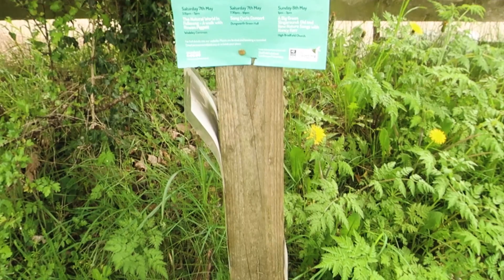Fay Hield at the Soundpost Weekend in Dungworth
The singer, songwriter and academic Fay Hield invites us to a Soundpost Singing Weekend in the village of Dungworth on the outskirts of Sheffield. Guests include Sean Cooney of the Young’uns and Rowan Rheingans who wrote special songs for the event. But mostly we walk in the surrounding countryside with Fay and her dog, hearing her sing, learning about her life in music and debating the big issues like “what is folk music?” and “why does it matter?”

💚 Delve deeper into the Folk on Foot world and keep us on the road by becoming a Patron—sign up
You can choose your level and get great rewards, ranging from a stylish Folk on Foot badge to access to our amazing and ever expanding Folk on Foot on Film video archive of more than 150 unique performances filmed on our travels.